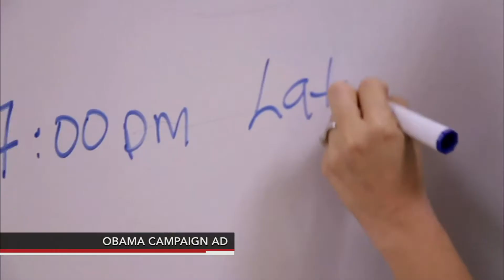How Obama, Romney Camps Are Courting Latino Voters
President Obama and Mitt Romney are battling for support from voters in the nation's fastest-growing demographic: Latinos, who account for more than 16 percent of the population. Gwen Ifill discusses campaign efforts with Sen. Bob Menendez, D-N.J., and Bettina Inclan, director of Hispanic outreach for the RNC.